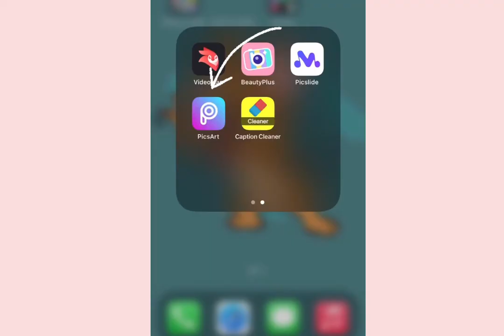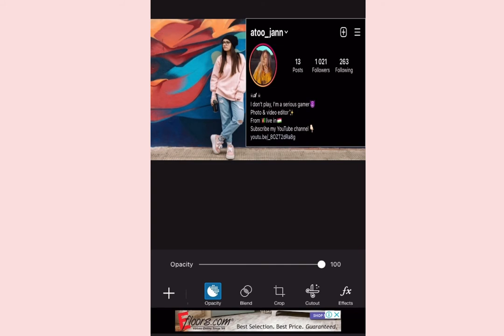INSTAGRAM PROFILE WALL PHOTO EDITING IN PICSART | EDITING TUTORIAL | edit(9)🤩